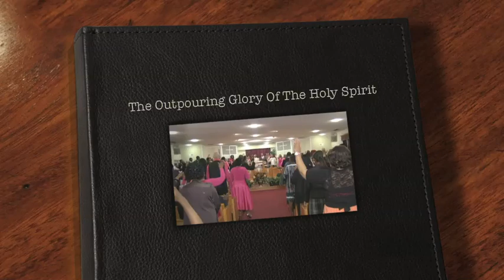The Outpouring Of The Glory Of God With Prophetess Christina Glenn Weeks.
The Outpouring Of The Glory Of God With Prophetess Christina Glenn Weeks. Follow on Twitter @PCGlennWeeks